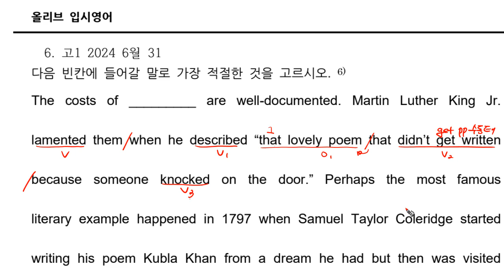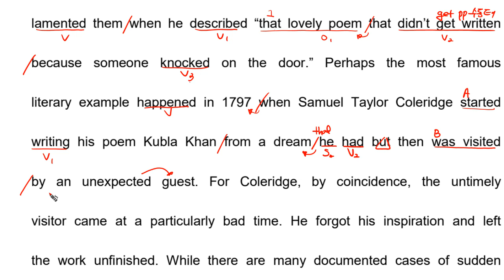고1 2024 6월 모의고사 영어 31번